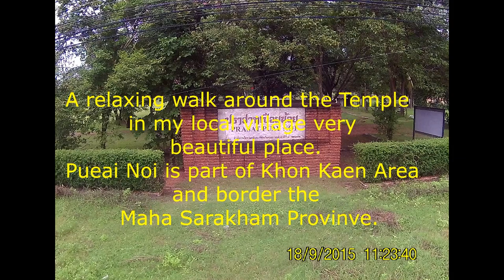Amazing place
A short video of the old temple near my village of pueai noi . have been told there over 700 yrs old. A little bit about myself and trying to get use to being in front of a camera